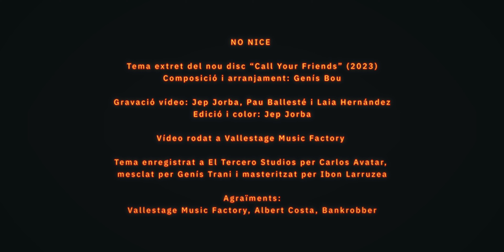The Gramophone Allstars Big Band - No Nice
Extreta del nou LP de The Gramophone Allstars Big Band "Call Your Friends" (Bankrobber, 2023), disponible en vinil, CD i digital a

Composició i arranjament: Genís Bou
Música enregistrada a El Tercero Studios per Carlos Avatar, amb mescla de Genís Trani i màstering d'Ibon Larruzea

Un vídeo de Poca Broma Produccions
Realització i muntatge: Jep Jorba
Operadors: Jep Jorba i Pau Ballester
Rodat a Vallestage Music Factory

THE GRAMOPHONE ALLSTARS BIG BAND

Kathy Sey: veu
Yolanda Sey: veu

Lluc Casares: saxo alt
Genís Bou: saxo tenor
Pau Vidal: saxo tenor i flauta
Pere Miró: saxo bariton

Raül Gallego: trompeta
Oriol Vallès: trompeta
Pep Tarradas: trompeta
Albert Costa: trombó
Isidre Palmada: trombó

Adrià Plana: guitarra
Eloi Escudé: teclats
Tito Bonacera: baix
Xoan Sánchez: percussió
Aleix Bou: bateria